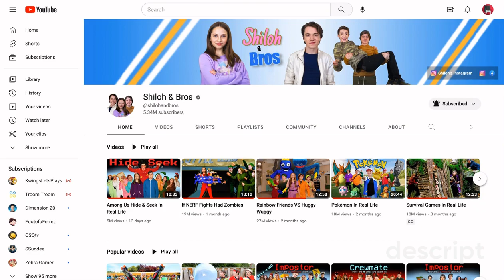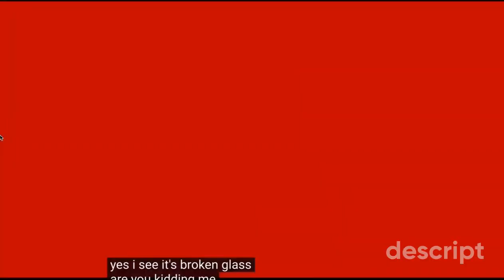IRL Among us mods compilation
today here is compelation of Shiloh and Bros

Shiloh and Bros-@shilohandbros